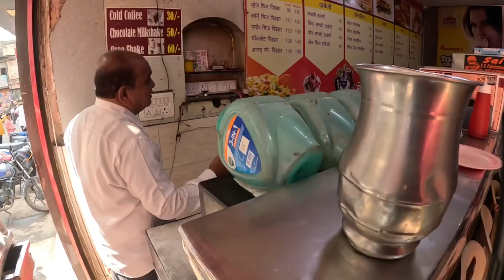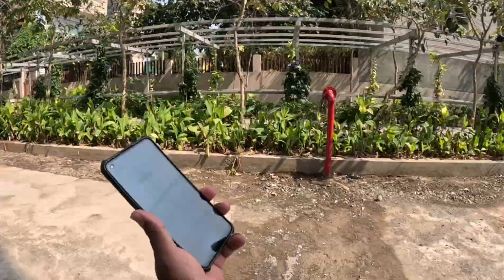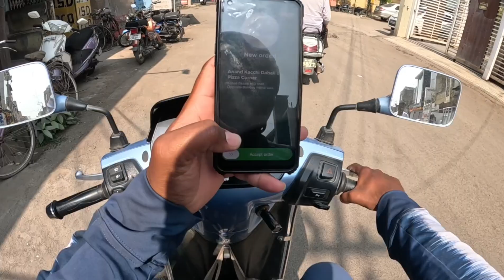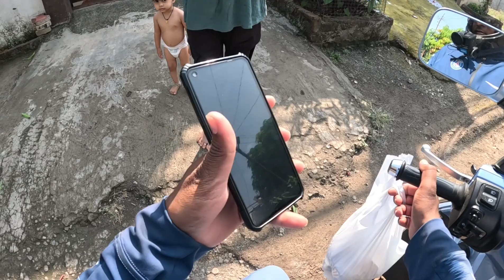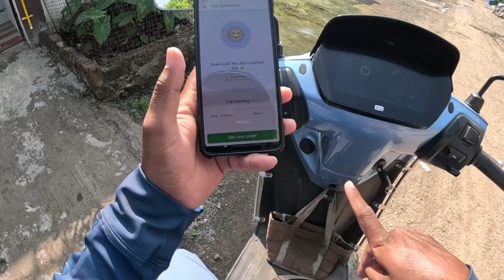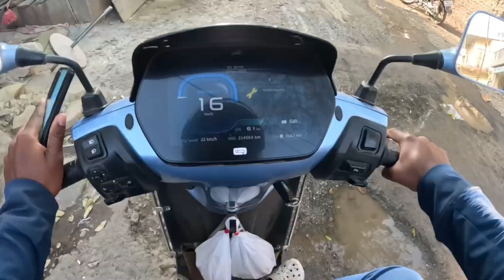Happy Diwali 🎇 Diwali celebration 🎉 Diwali Shopping 🛍️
mh 16
mh 16 rider
mh 16 rider vlog
mh 16 rider YouTube channel
mh 16 rider blogger
mh 16 rider YouTube video
mh 16 rider videos
mh 16 rider shorts
mh 16 rider short
mh 16 riders support

I am a vlogger & Rider from a small town Ahmednagar
The sity  of I love Nagar (Maharashtra)
Daily video upload 11:00 am.clock
Equipments - gopro Hero 11 black / oneplus Nord 2
Love nd support guys 💗